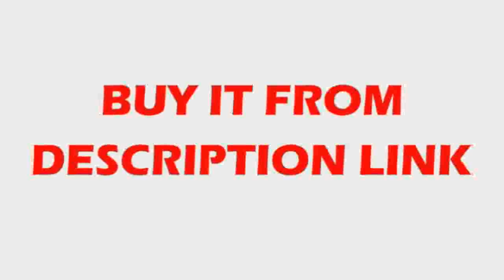Find at Rail SBR16 3006001000mm + ballscrew SFU1605 3006001000mm + BKBF12 + Nut housing CNC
Product On Aliexpress

Guide Width or Diameter:16mmModel Number:SFU1605Ballscrew:SFU1605Class:C7